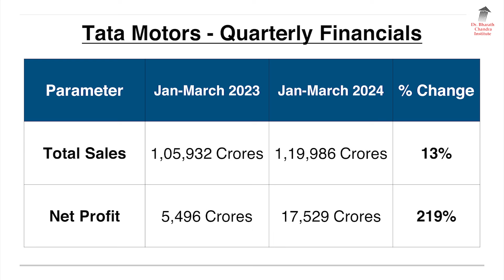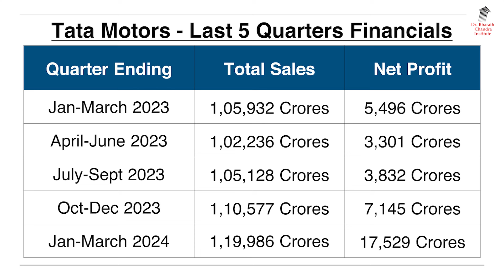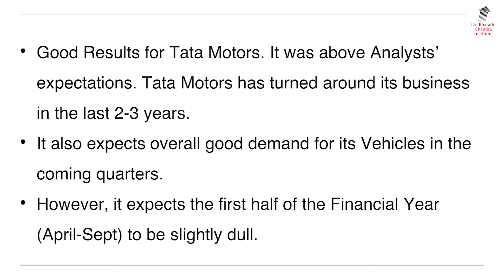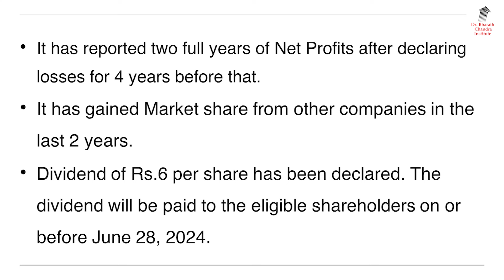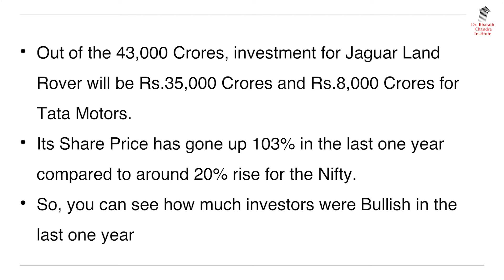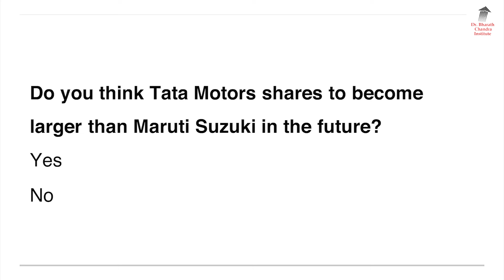Tata Motors ಕಾರುಗಳು ಆಕಾಶದಲ್ಲಿ!!? ಲಾಭ 219% | Dr. Bharath Chandra & Mr. Rohan Chandra